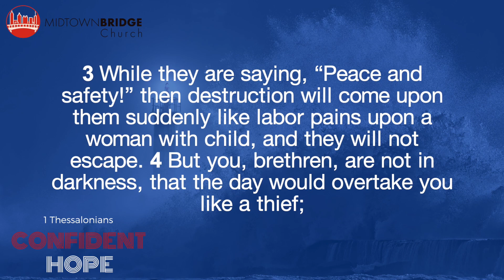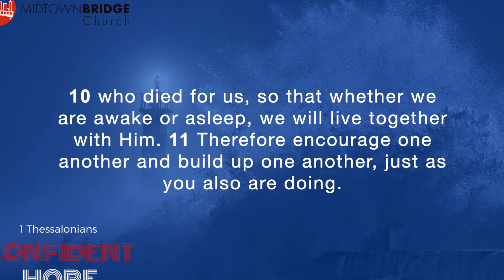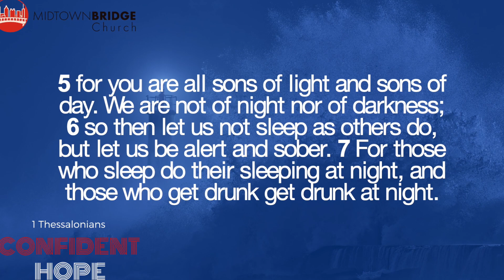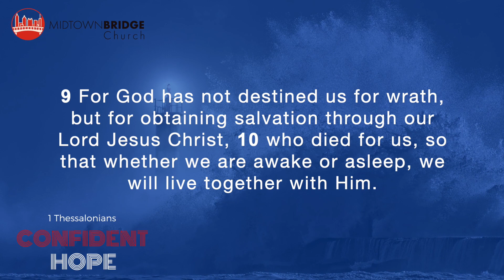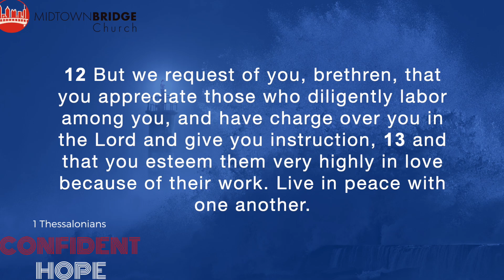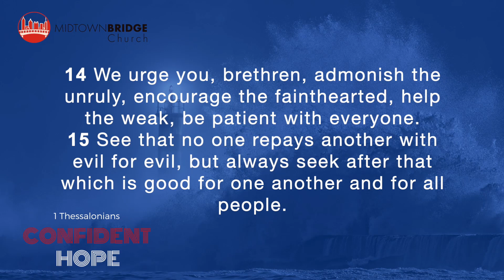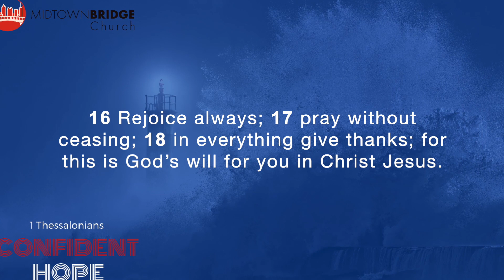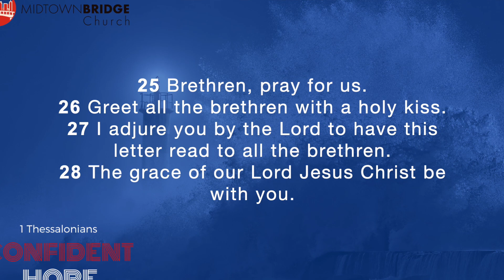Sunday Morning Worship - May 17, 2020